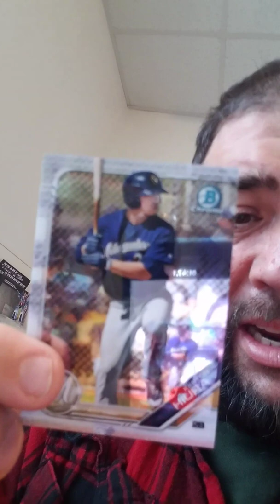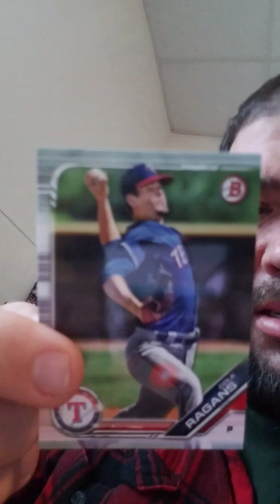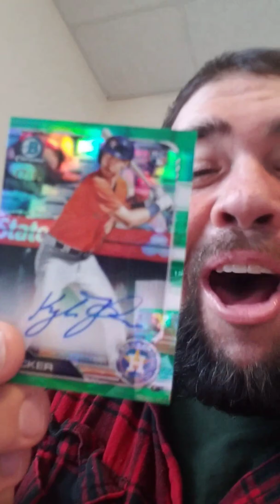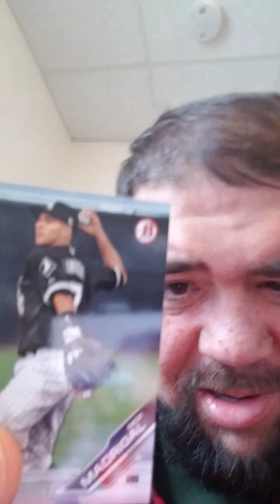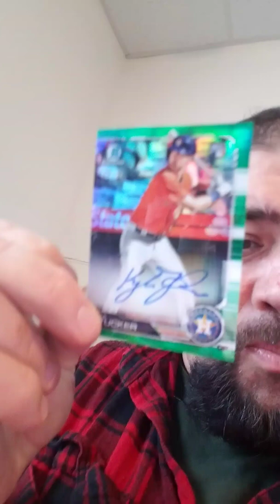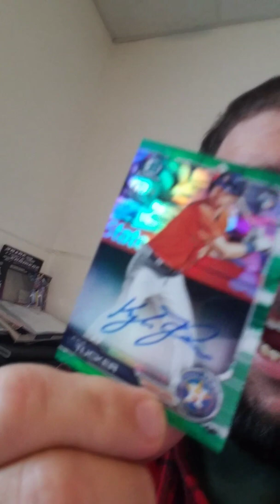Afternoon pickups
Two packs of Bowman 2019